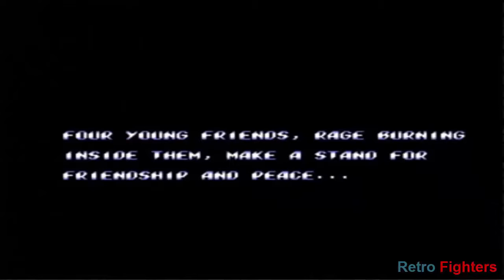Mark and Johnny Play Streets of Rage 2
During Johnny's recent visit, the bros got to play Streets of Rage 2, that classic 2-player beat-em-up.